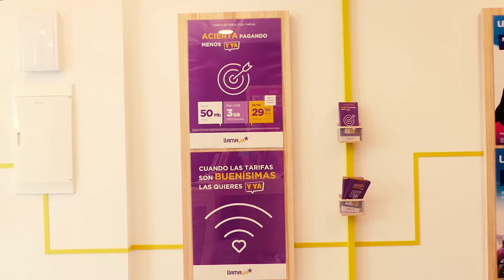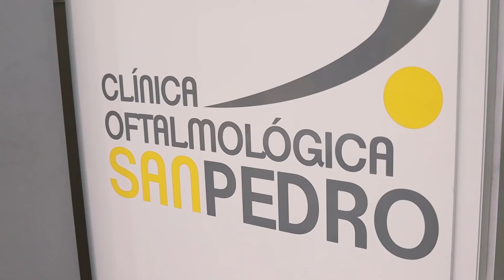Cajasur cede al ayuntamiento la colección ‘Plazas y calles de Lucena’ de Manuel Marín